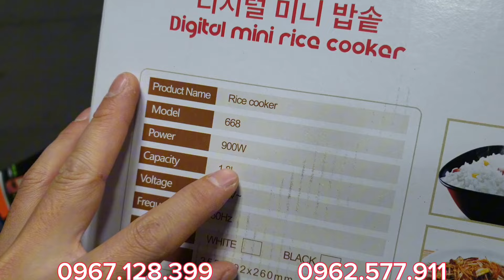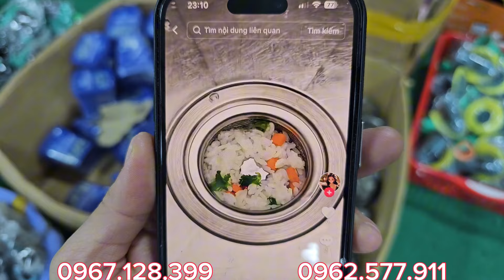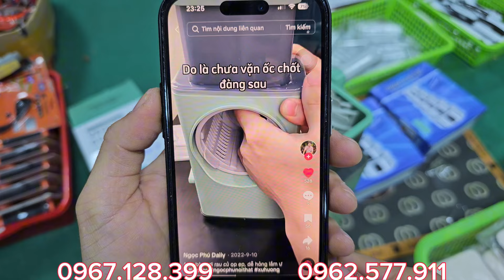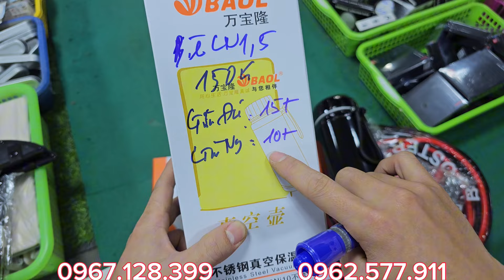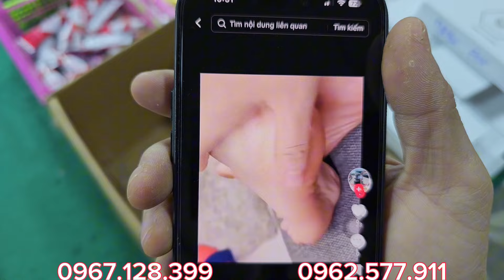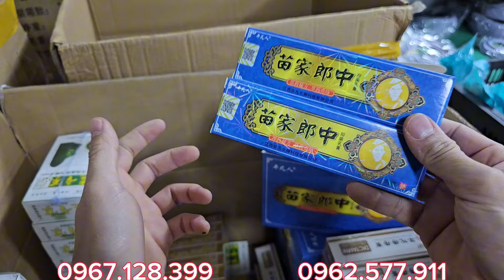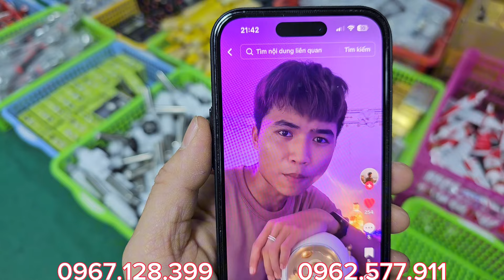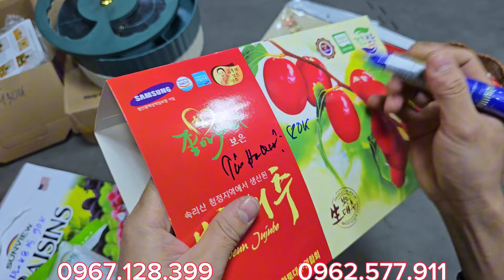XẢ KHO lô bóng đèn 10k, băng keo điện, kéo cắt tôn, hàng bãi nhật cân ký, giá siêu tốt